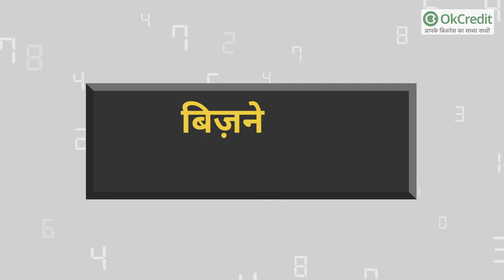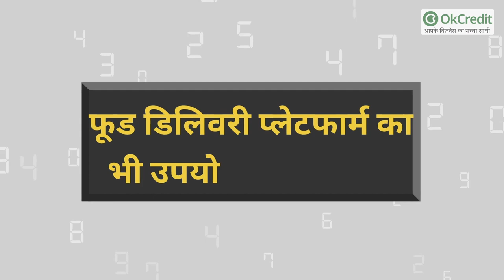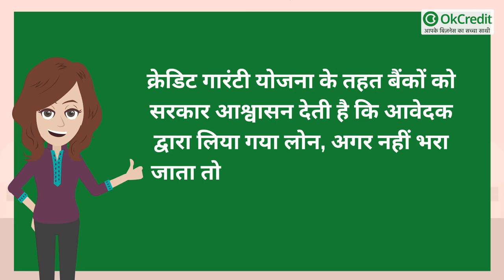लजीज़ खाने की रेसीपी | Small Business Ideas 2021, Low Investment Business Ideas | OkCredit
बच्चों को लुभाने वाला, शाम की चाय में तड़का लगाने वाला व नाश्ते में स्कूल कैंटीन अन्य जगहों पर हल्का-फुलका कुरकुरा चटकारा लगाने वाला एक ऐसा बिज़नेस जो आपकी कमाई में चटकारा लगा दे।
आलू-मटर से बनी पैटीज का नाश्ते में चलन बहुत पुराना है। हालाँकि आजकल पैटीज कई तरह की आ गई हैं,लोगों के बढ़ते शौक़ को देखते हुए हर प्रकार से बनी पैटीज मार्केट में आ रही हैं।
ऐसे में यदि आप इस बिज़नेस को करते हैं तो यह आपके लिए एक अच्छा विकल्प हो सकता है। इस बिज़नेस की ख़ास बात यह भी है की आप इसे घर से ही शुरू कर सकते हैं। चलिए इस बिज़नेस के बारे में हम आपको विस्तार से बताते हैं।